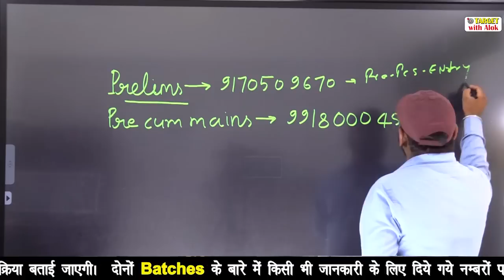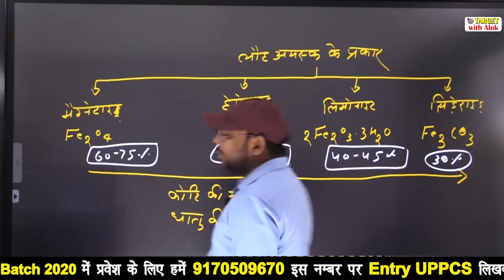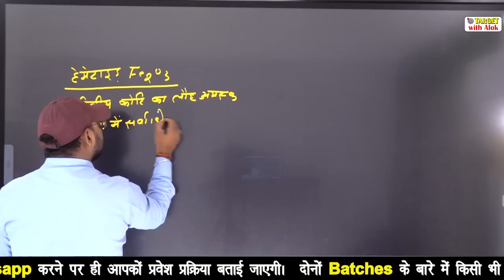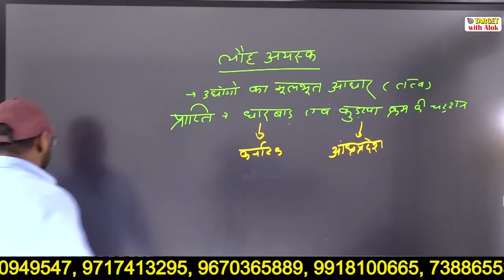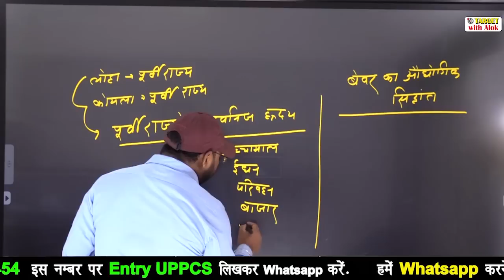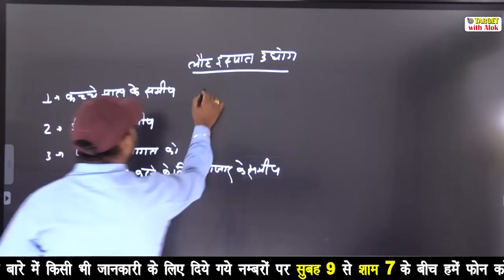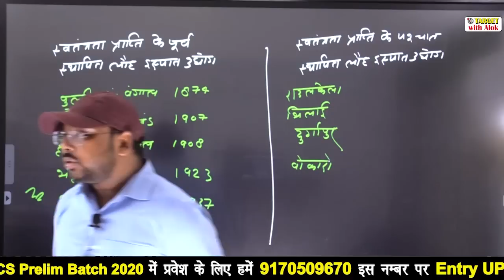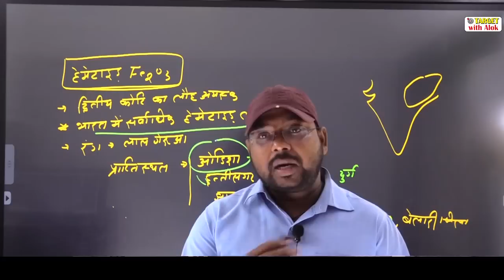UPPCS Exam -2020 || भारत के खनिज संसाधन लौह अयस्क || Gaurav Niranjan